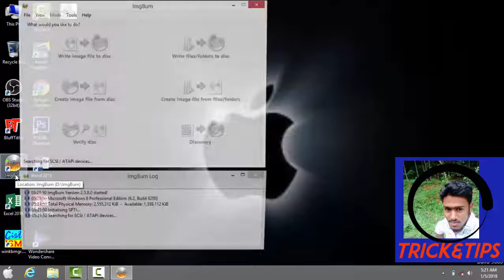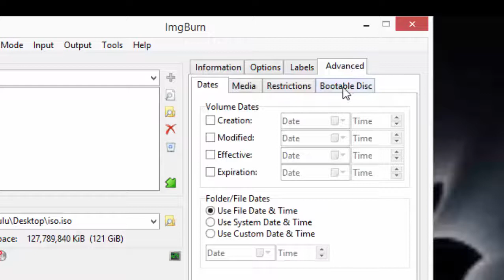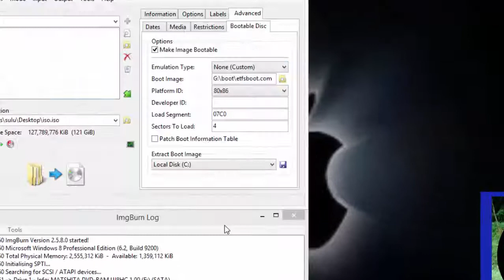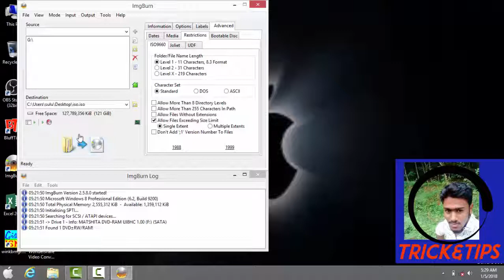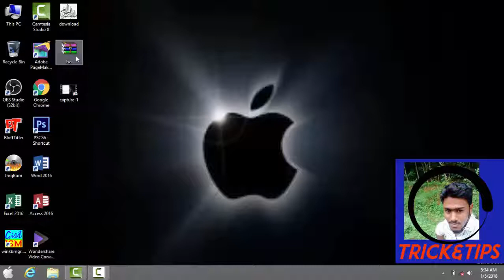how to create iso file from bootable usb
How  to use a file burner how to convert a booteble usb (pendrive)to iso file ,create an iso file from a usbhow to create iso file from bootable usb